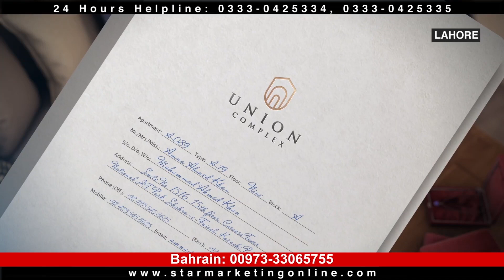OLX Property - Union Complex - Lahore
Union Complex is located on Main Ferozepur Road and at a 12 minute drive from the Lahore Ring Road. Its ideal location and potential for growth makes it a favorable investment opportunity, attracting residents and businesses alike. Union Complex offers state of the art amenities, spacious 2, 3 and 4 bedroom apartments as well as penthouses.

The amenities being offered by Union Complex include:

Spacious parking space that is being monitored 24/7
A gymnasium
Mosque
24/7 security
A kids play area
An executive lounge for you and your guests
A rooftop garden for you to relax in.

If you are looking into buying or selling anything, visit OLX Pakistan to find a wide range of items and choose the one that best suits your preferences and budget. OLX offers products and services in other categories like property, electronics, home appliances, furniture, fashion, animals and much more! With thousands of ads posted daily, OLX is the smarter choice.

SELL IT | SEARCH IT | BUY IT